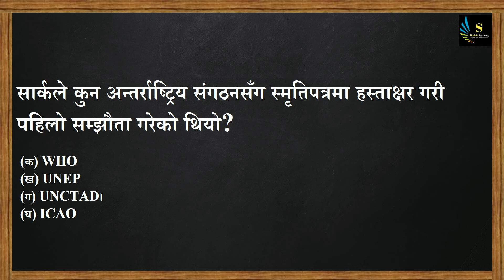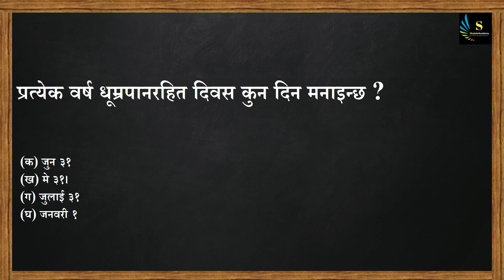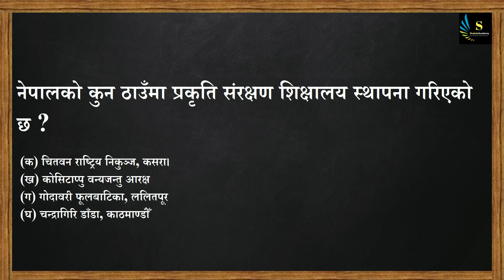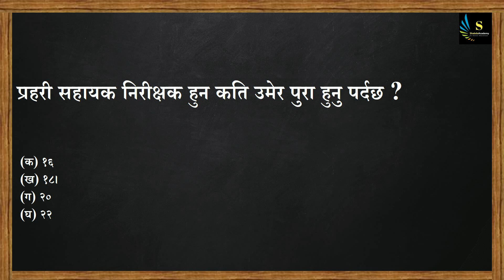20 Most Important GK Questions | Lok Sewa